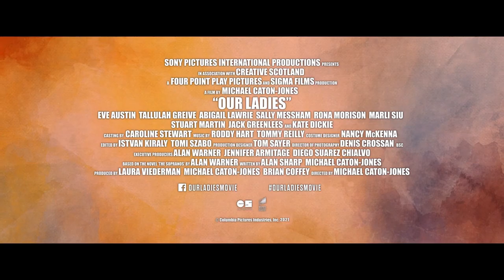Our Ladies - Day Drinking Clip - At Cinemas Now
Cheers 🍻 OurLadiesMovie is At Cinemas Now

Our Ladies follows a group of Scottish schoolgirls on a day trip to Edinburgh to perform in a choir competition.  For these teens from a small town in the Scottish Highlands, it becomes a chance to escape their daily lives and run riot in the big city. With few expectations for their futures, Orla (Tallulah Greive), Finnoula (Abigail Lawrie), Manda (Sally Messham), Kay (Eve Austin), Chell (Rona Morison) and Kylah (Marli Siu) are determined to live for every moment in this raucous tale of love, life and true friendship.

Cast:
Eve Austin
Tallulah Greive
Abigail Lawrie
Sally Messham
Rona Morison
Marli Siu
Stuart Martin
Jack Greenlees
and Kate Dickie